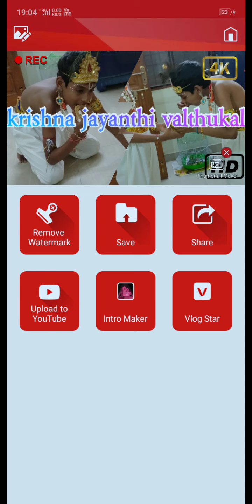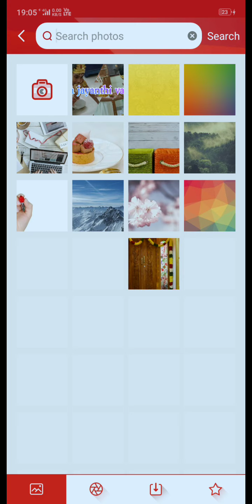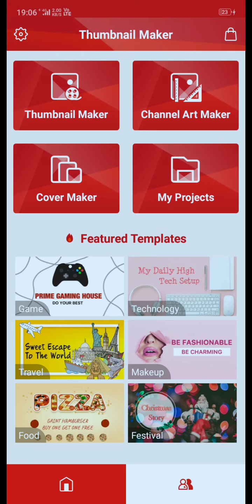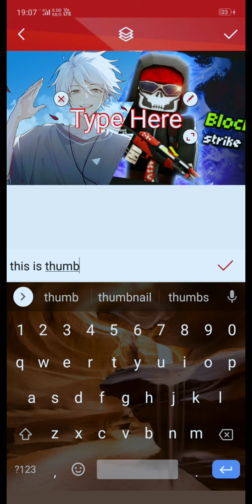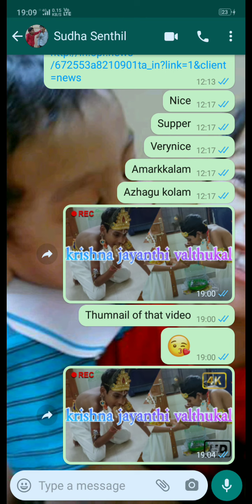how to create a thumbanail in phone users 👍